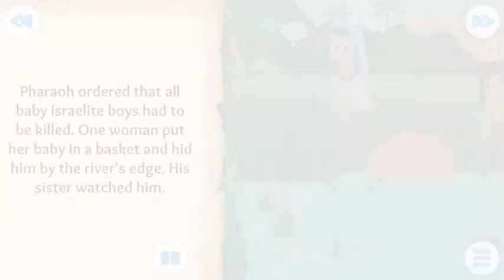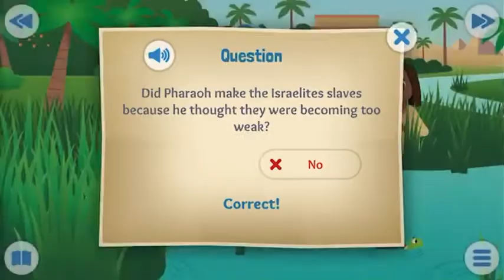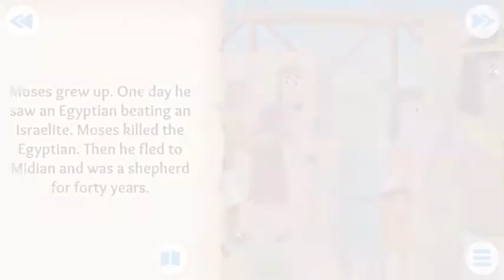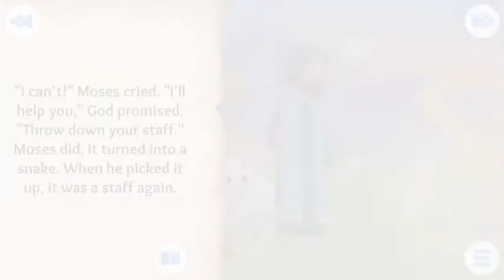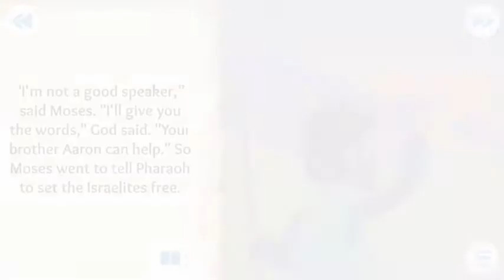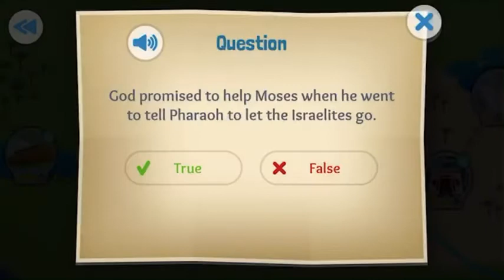The Bible App for Kids | A Baby and a Bush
Birth of Moses and the burning Bush

Exodus 1:6-2:15; 3:1-15; 4:1-17